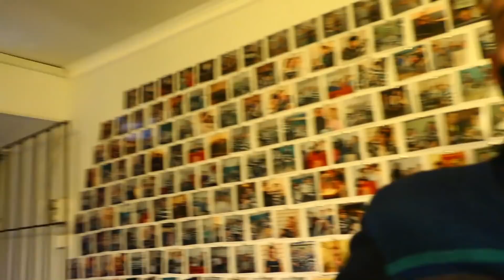Посетили квест ужастик ДОМ НА ОКРАИНЕ !!! Отдыхаем в ресторане!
Посетили квест ужастик ДОМ НА ОКРАИНЕ !!! Отдыхаем в ресторане! Всем привет!!! Ох сколько эмоций,восторга,ужаса,адреналина принес нам этот квест! Это останется в памяти на долгие годы! Мне с Викой было до такой степени страшно,что были моменты когда мы даже плакали от страха! Очень впечатляющие локации,каждая комната страшнее предыдущей интересные задания!!! Очень необычные проходы,нужно залазить в зеркало,разбирать стену и т.д. Это круто хочется рассказать побольше,но не хочу раскрывать все карты так как тем кто тоже его захочет посетить им тогда будет не интересно. Мне кажется,что я еще долго буду оставаться под огромным впечатлением!